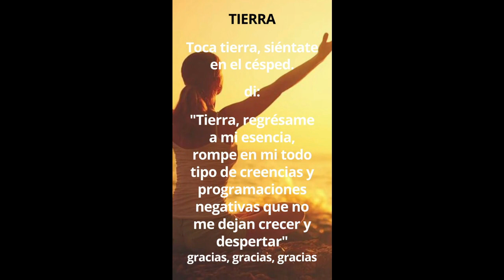¿Te enseñaron alguna vez estas kosas?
Son kosas muy antiguas, gracias por kompartir.